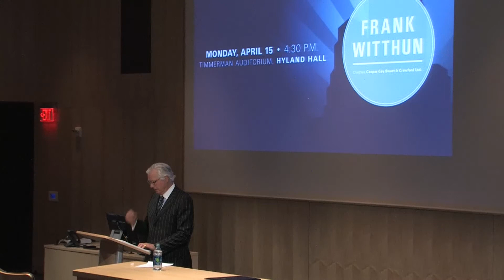Leaders' Ways and Wisdom: Frank Witthun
Frank Witthun, non-executive chairman of Cooper, Gay, Swett, & Crawford, addresses University of Wisconsin - Whitewater College of Business and Economics students as part of the Leaders' Ways and Wisdom Alumni Speaker Series.  Recorded in Timmerman Auditorium, Hyland Hall, April 15, 2013.